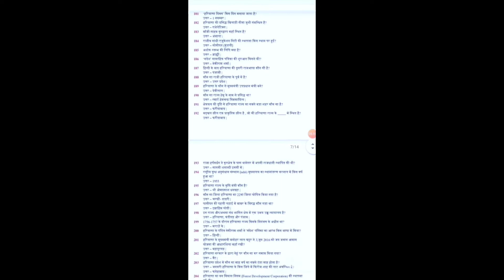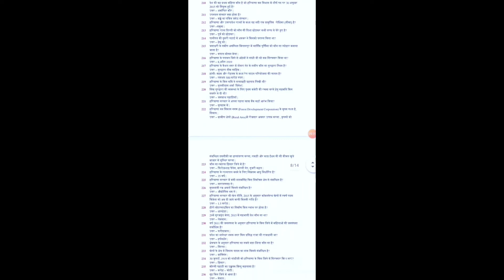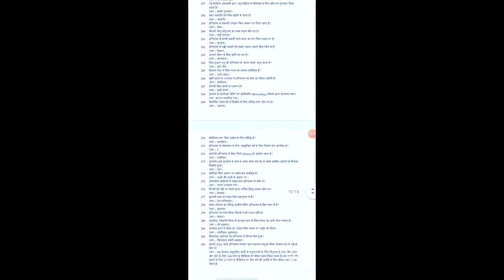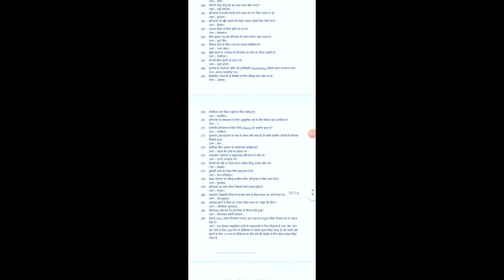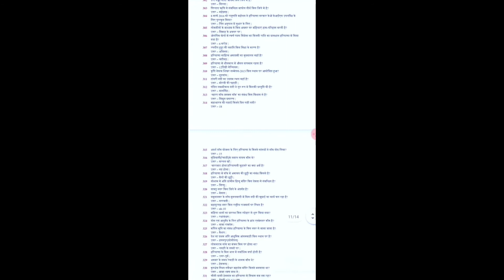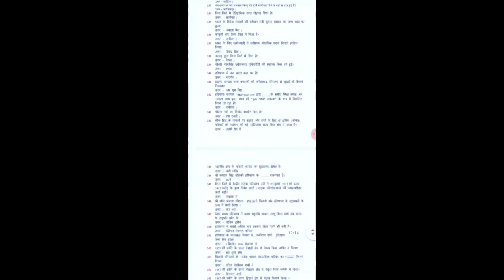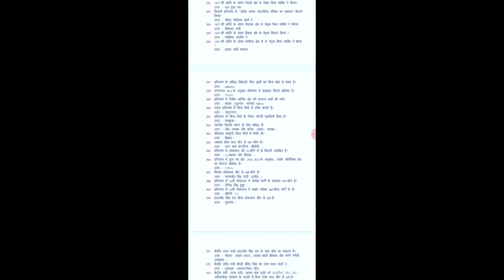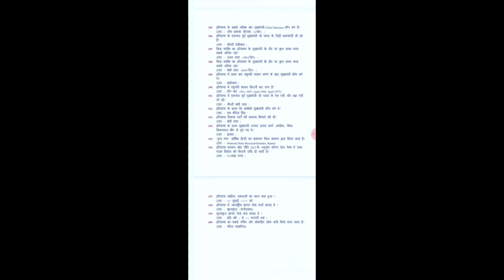Haryana gk part-2 , both part is important for exams preparation.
Haryana gk part- 2 ( Total Gyan my YouTube channel).

Haryana gk se related kuch question h jo ab tak aapke exam main aaye h. part 1 or part 2 mila k total 400 question in videos m aapko karwaye gye h. so ye video dhyan  se dekhe padhe or smjhe.